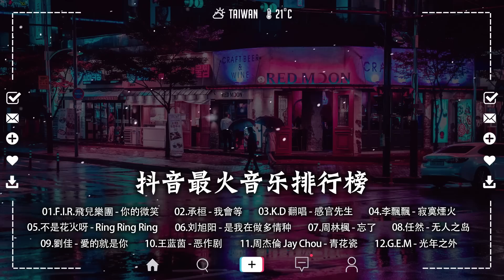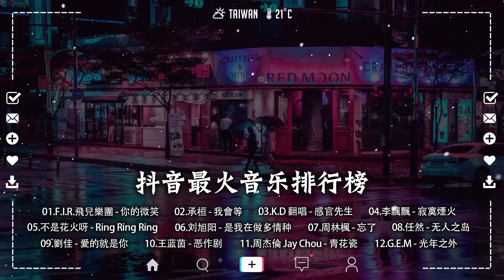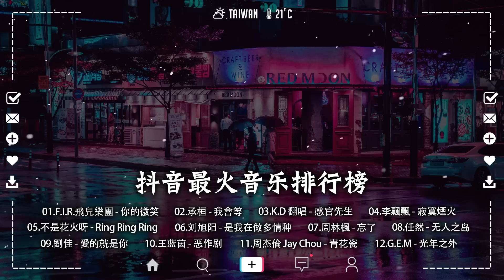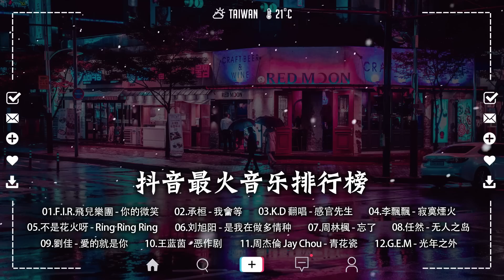🔝 盤點2023年7月超火的五十首歌曲，你可能不知道歌名但你一定聽過 🎧【曾經你説, 起風了, 都怪我, 孤勇者, 不如, 星辰大海, 下山, 就忘了吧, 錯位時空, 忘了沒有, 有點甜, 花海 】